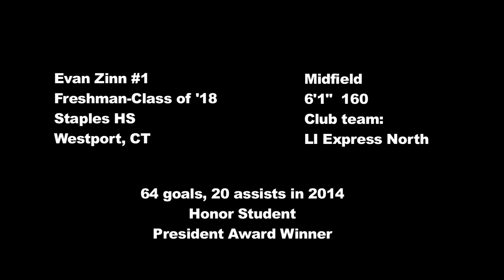Evan Zinn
Spring 2014 Lacrosse Highlights